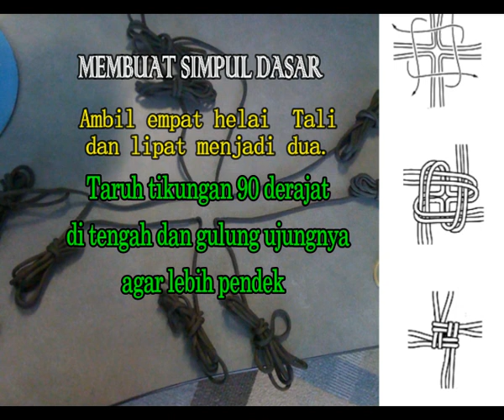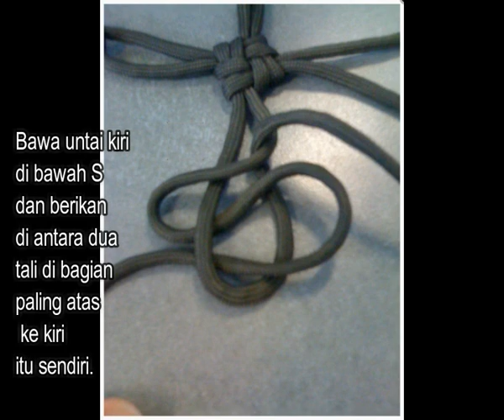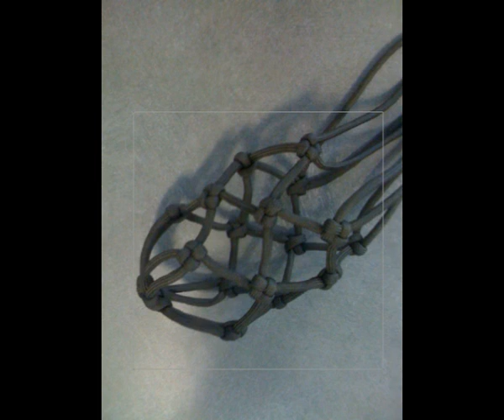Make Water Bottle Gloves From Paracord Ropes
Paracord straps can not only be used as our style-enhancing bracelet. Paracord bracelets or survival bracelets can also be applied to make drink bottle covers, the following video tutorial how to make them.